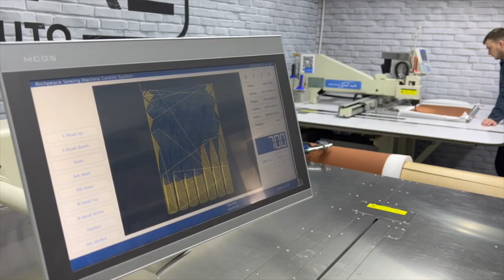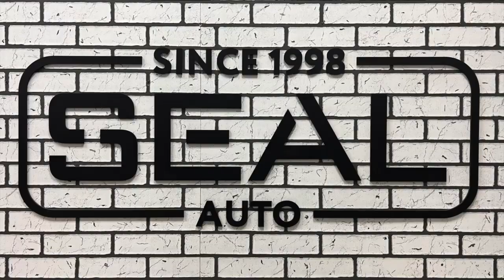Перетяжка салона Mercedes GLE